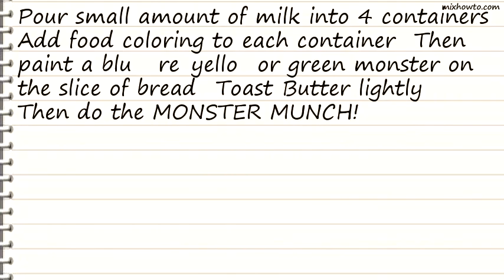Recipe Monster Toast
INGREDIENTS:
●1/4 cup milk
●food coloring
●1 slice bread
●butter